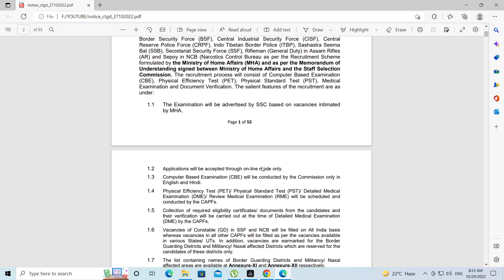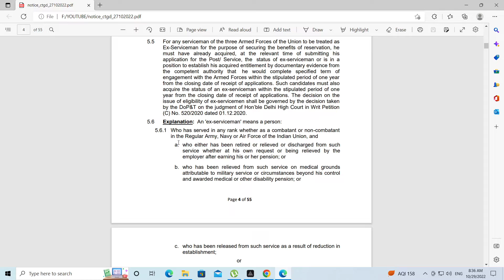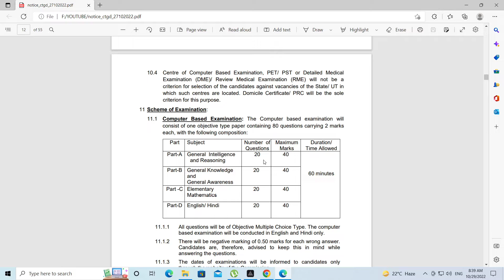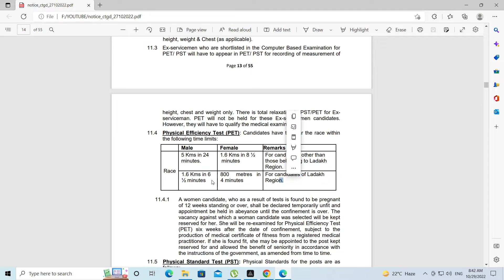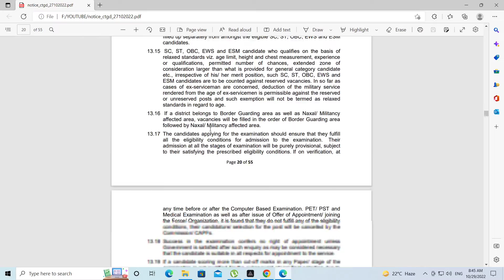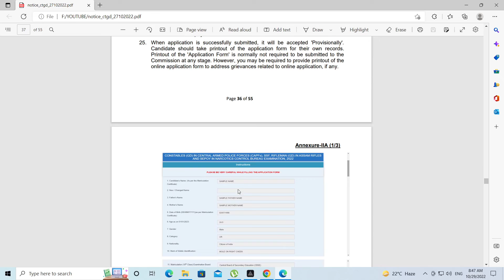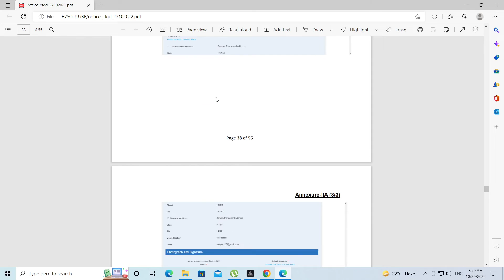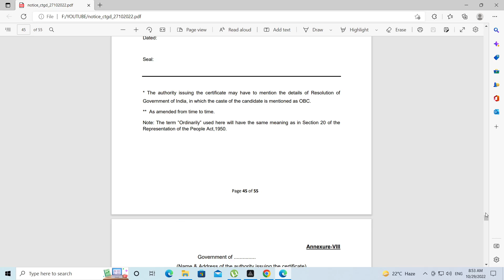SSC GD Constable Bharti 2022-23 Total Post 24369